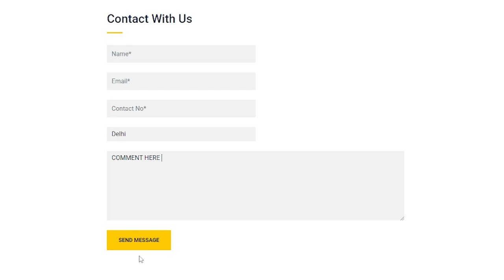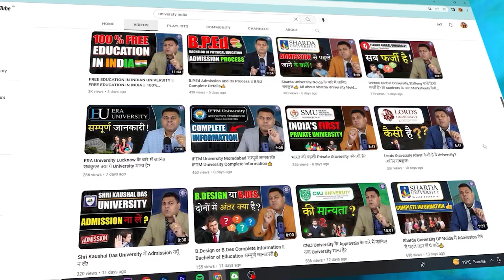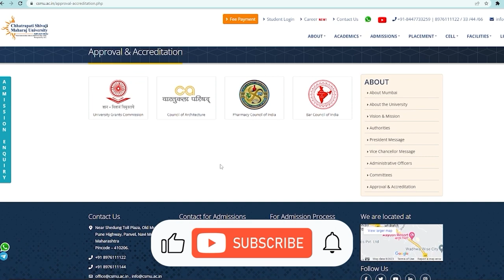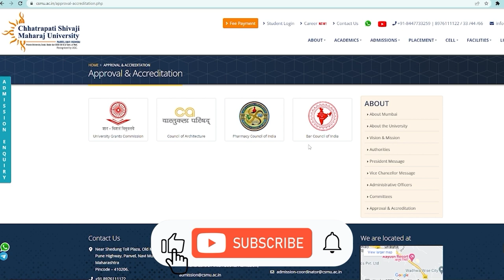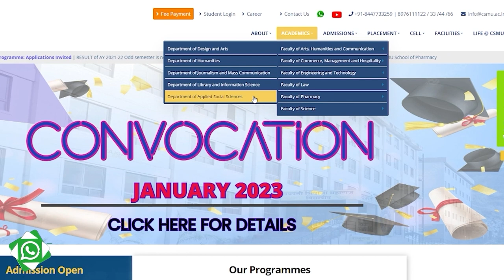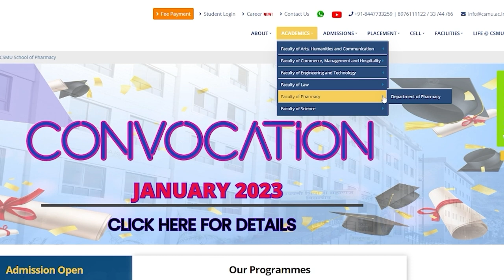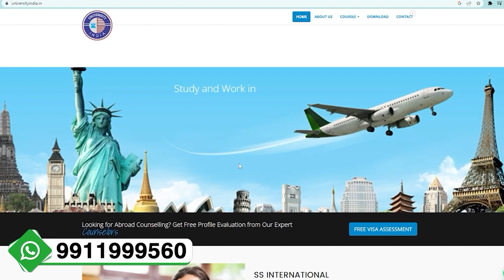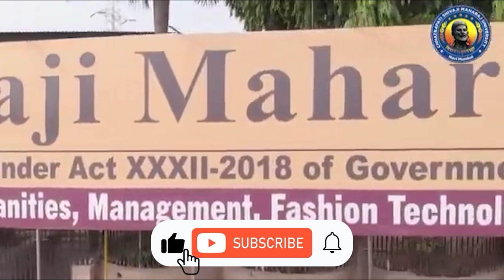Courses & Approvals of Chatterpati Shivaji Maharaj University, Mumbai Panvel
ABOUT UNIVERSITY
Chhatrapati Shivaji Maharaj University is established with a vision and Mission to impart quality education in all spheres of high learning in India. The University has evolved to create such graduates who can lead ahead in all walks of life to mark incredible contribution in society and imbibing with moral values in their lives. The University aims at providing holistic development of the students where they can hone their skills at further perfections.

It is the best place where the best courses are under their reach. The Chhatrapati Shivaji Maharaj University is situated in Navi Mumbai ,the educational hub of Maharashtra in sprawling & lush green campus. State of the art Infrastructure of University with independent academic & administration block, hostels, laboratories, playground etc. provides scholarly & soothing ambience for learning & growth of the students.

It creates a Cooperative and healthy environment with a professional attitude to bring out the best in the student to face the cut-throat global competition. Chhatrapati Shivaji Maharaj University brings together a community of wide ranging interests, competencies & aspirations from Engineering, Architecture, Design, Management, Law,Humanities, Commerce, Applied Science,Life Science and Art etc.